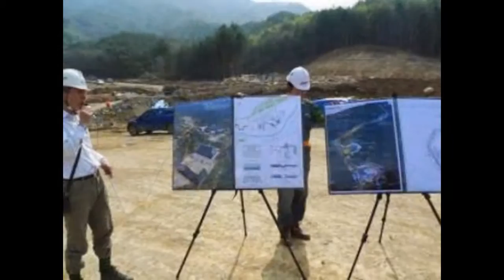세계태권도인의 성지가 될 무주 태권도원 공사현장답사와 태권도의 역사와 비전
왕복 30여분 걸리는 백운산 자락의 높은 곳으로 이동하여
전체를 조감하러 나섰다. ('12.05.03)